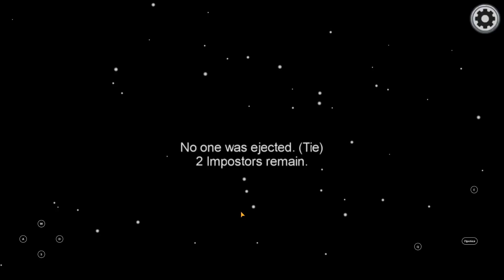Among Us,Brawl Stars,Impostor Solo Kill,Pull The Pin,Among Us Hide and Seek,Амонг Ас,Бравл Старс